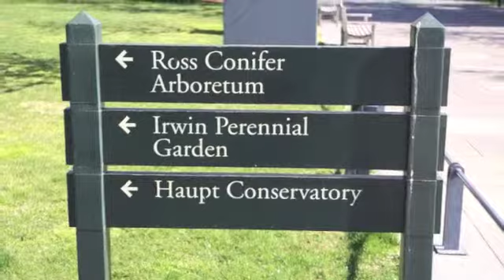New York Botanical Garden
The Enid A. Haupt Conservatory, located on the grounds of the New York Botanical Garden, is a Victorian style greenhouse that is home "A World of Plants". The permanent exhibition includes 11 habitats ranging from rain forests to deserts.